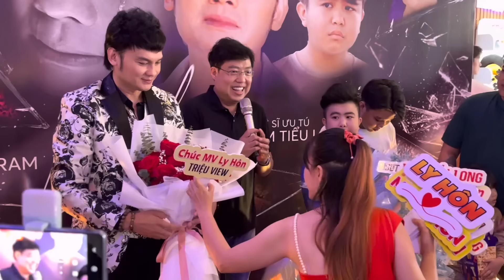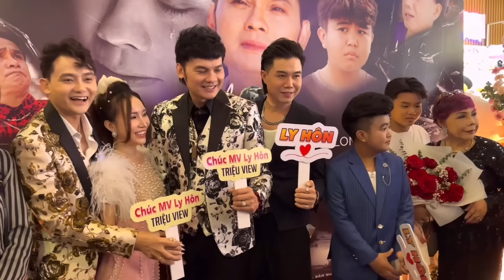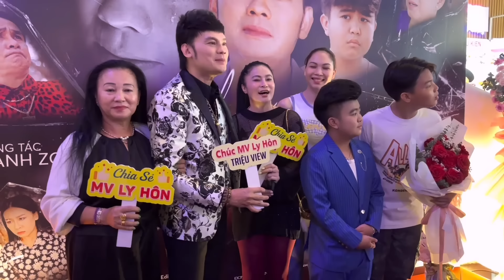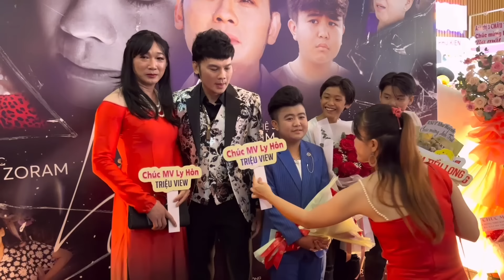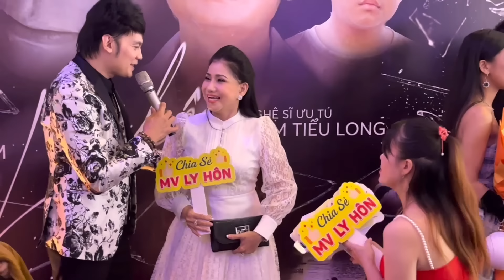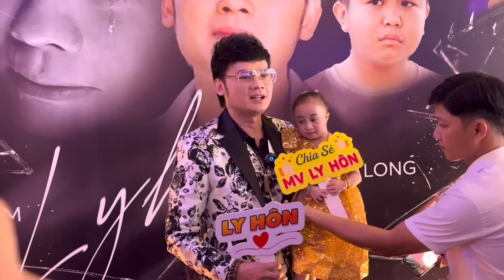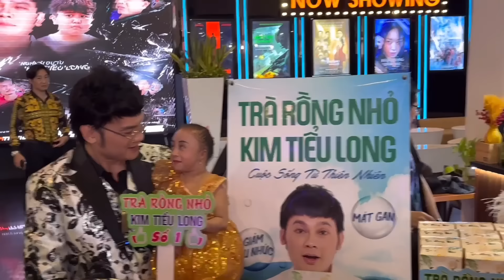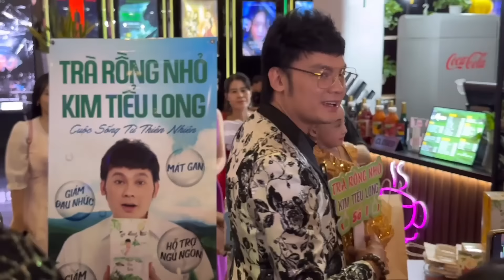Trực Tiếp Ns Kim Tiểu Long MV ly hôn : Nhiều ngôi sao ca sĩ nỗi tiếng đến chúc mừng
Quá tuyệt vời khi các ca sĩ nỗi tiếng đến chúc mừng Kim Tiểu Long ly hôn